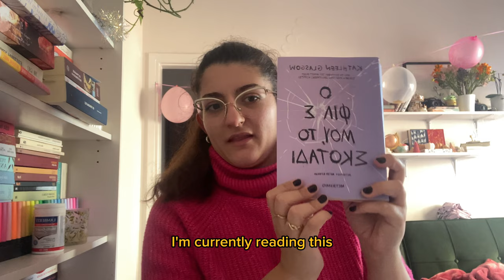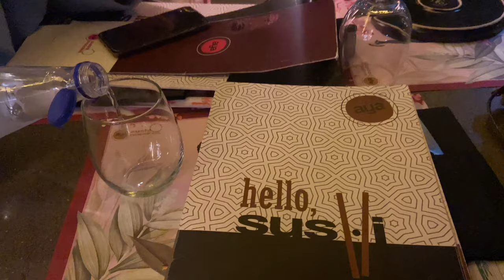WEEK IN THE LIFE VLOG | med student, postponed exams, birthday aftermath 💫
Welcome back to another weekly vlog 💫

Grab yourself a coffee and enjoy 💞